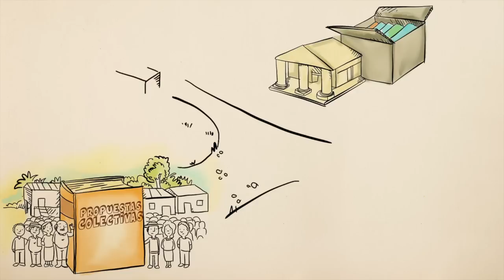De Sujeto Social a Sujeto Político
De la serie de tres clips 'PONGÁMONOS DE ACUERDO', este es un video didáctico que explica qué es el Sujeto Social y cómo puede pasar de  tener esta calidad a ser un Sujeto Político. Con un lenguaje amable, de fácil entendimiento, para públicos diversos. Con conceptos de los pobladores y la institucionalidad, recopilados por la Redprodepaz, dentro del proyecto Gestión del Conocimiento en el marco de los Nuevos Territorios de Paz (NTP). Redprodepaz, Cinep, DPS, Unión Europea. Agosto de 2015.

Información base: Astrid López, Santiago Sánchez, Gonzalo Murillo.
Libreto: Sandra Helena Botero
Revisión: Karoll García, Jaime Gómez
Voces: Mónica Valdés, Astrid López, Miguel Gacha.